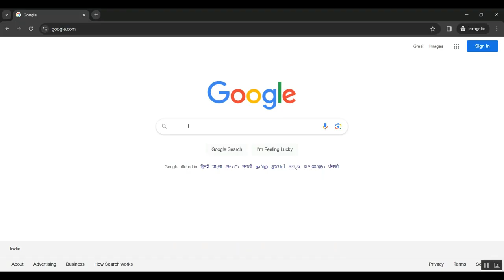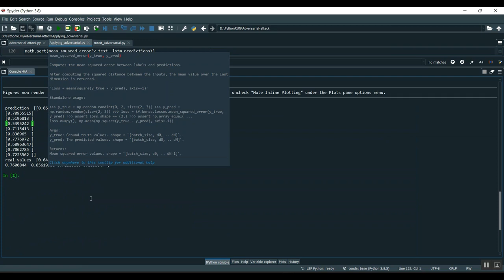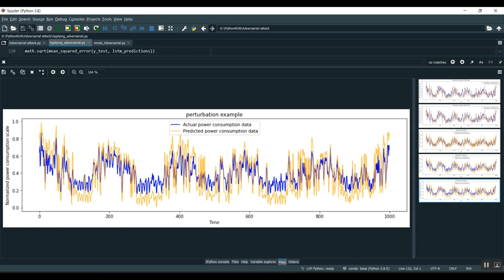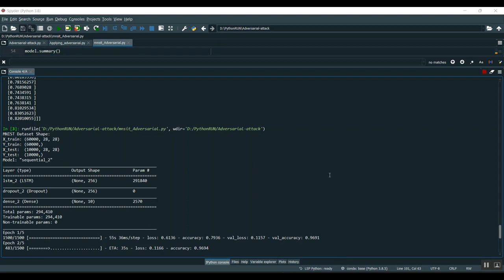Invisible Backdoor Attack With Dynamic Triggers Against Person Re Identification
IEEE PROJECTS 2024 TITLE LIST

* Complete Source Code
* Complete Documentation
* Complete Presentation Slides
* Flow Diagram
* Database File or Dataset
* Screenshots
* Execution Procedure
* Video Tutorials
* Supporting Softwares

Support Specialization
* 24/7 Support
* Ticketing System
* Voice Conference
* Video On Demand
* Remote Connectivity
* Document Customization